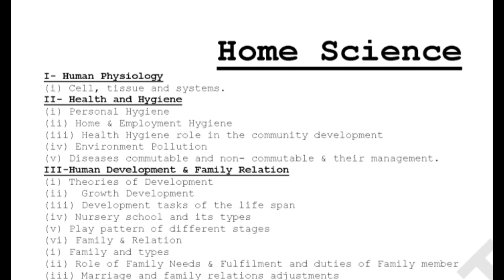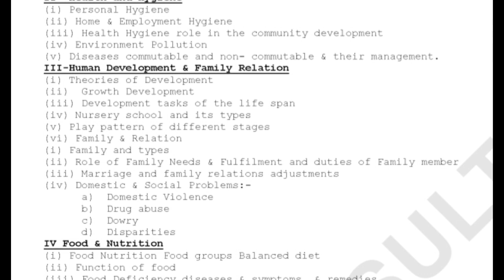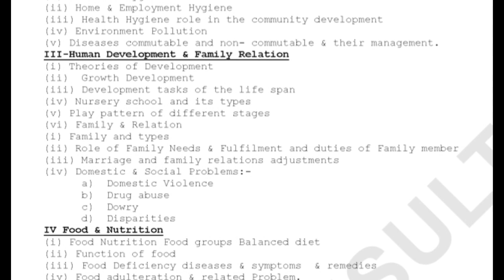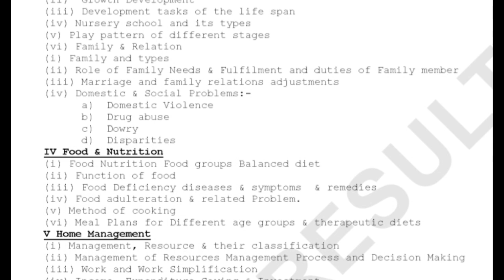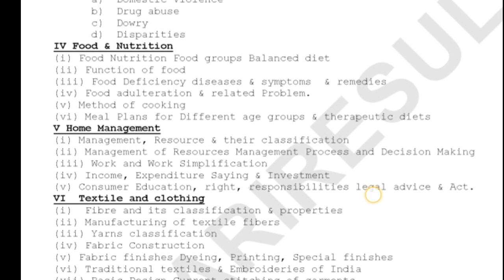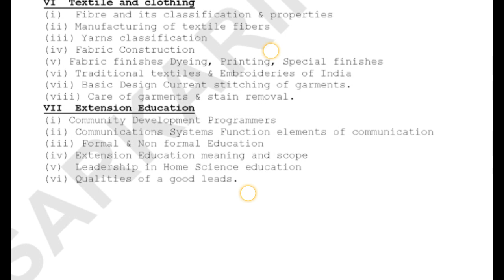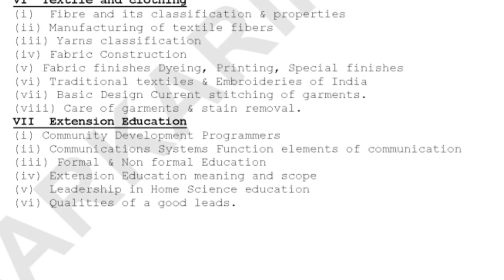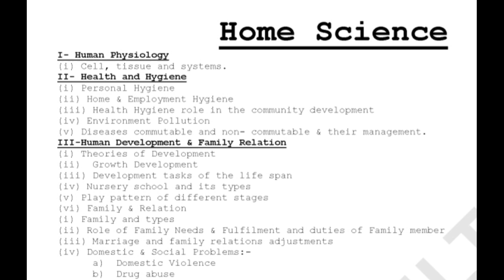GIC_LT_GRADE HOME SCIENCE syllabus prepration chapter wise, in hindi kese tyari karen kya aata h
GIC LT grade home science paper preparation chapter wise in Hindi
taiyari kaise karen GIC LT grade ki
syllabus of GIC home science paper
kya aata hai GIC ke paper mein
home science GIC

Global gunjan question answer plateform.